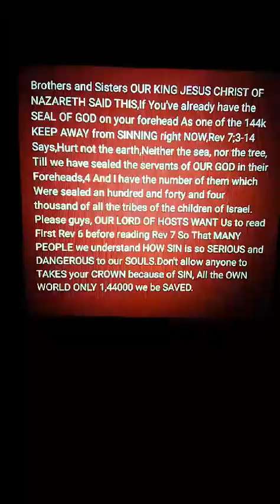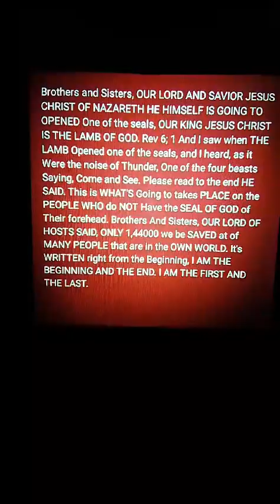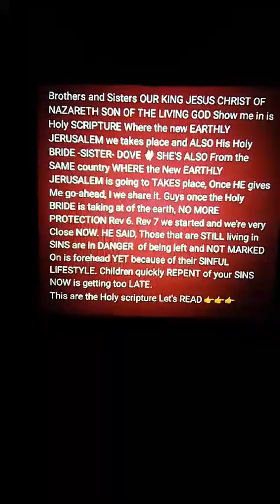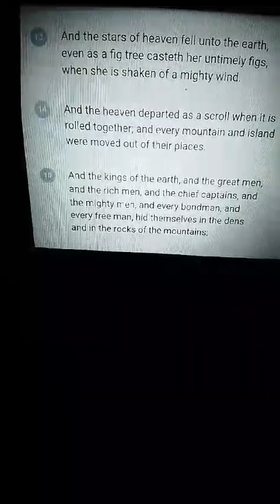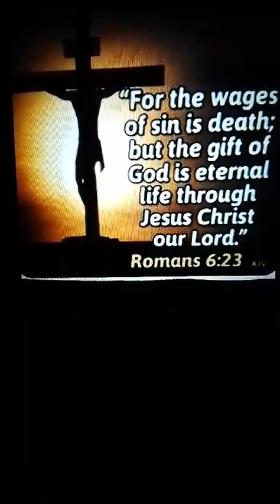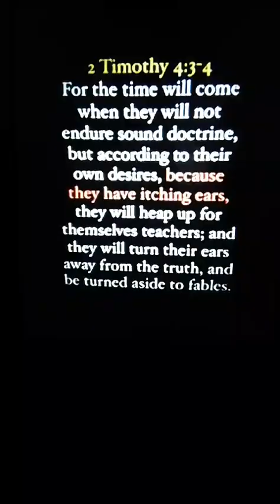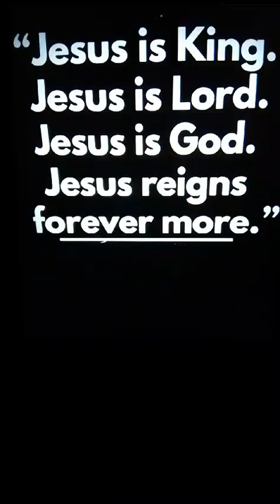ONLY the 1,44000 we be SAVED all OVER the WORLD in The TRIBULATION,Read THE LORD OF HOSTS SAID THIS.